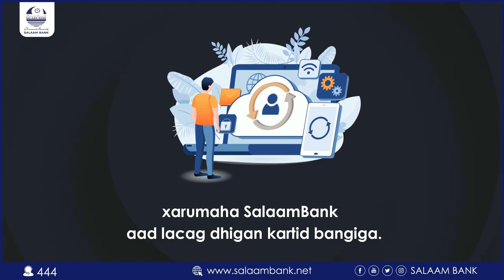Wararkii ugu dambeyeey ee dagaal culus oo laascanood ka dhacay & saraakisha SSC oo ka war bixiyey